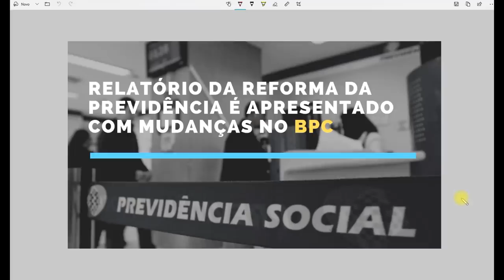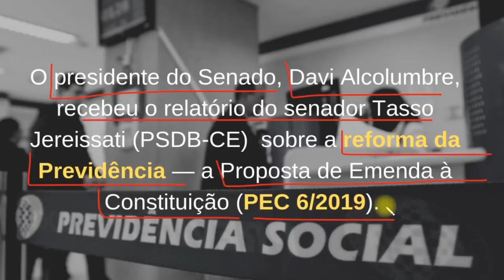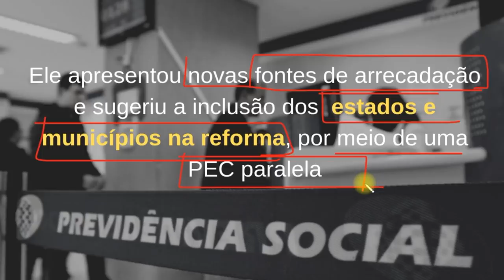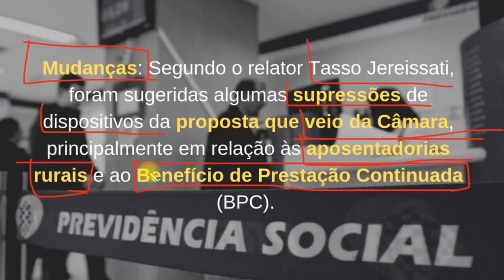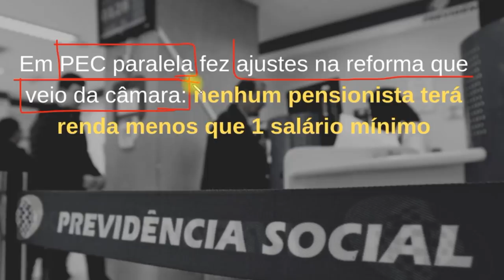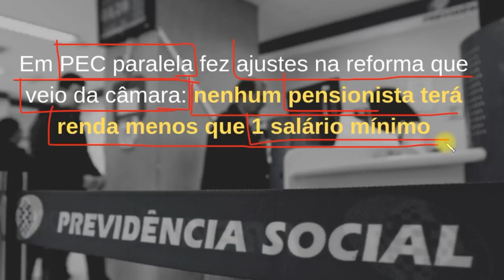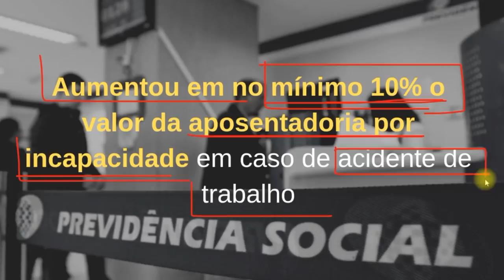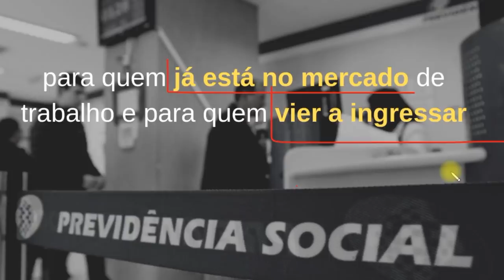BOAS NOTÍCIAS: Reforma da previdência têm mudanças em relação às aposentadorias rurais e ao BPC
DESCRIÇÃO: Mudanças: Segundo o relator Tasso Jereissati, foram sugeridas algumas supressões de dispositivos da proposta que veio da Câmara, principalmente em relação às aposentadorias rurais e ao Benefício de Prestação Continuada (BPC).

Desvendando o PPP – Perfil Profissiográfico Previdenciário.

Exclusão do ICMS da Base de Cálculo do PIS/COFINS - Material p/ Advogados - Atualizado 2019

Restituição de ICMS na Fatura de Energia Elétrica - Material p/ Advogados e Consumidores - Atualizado 2019